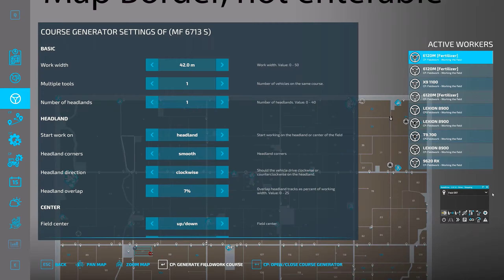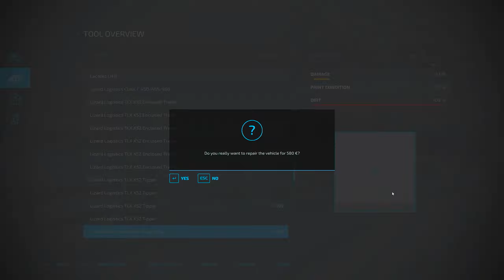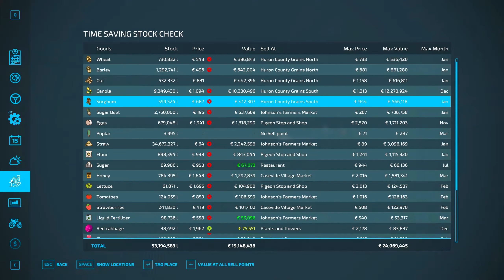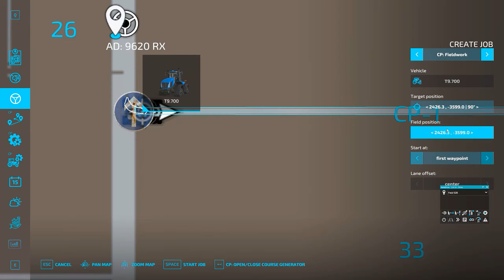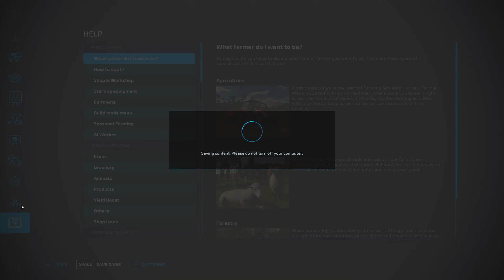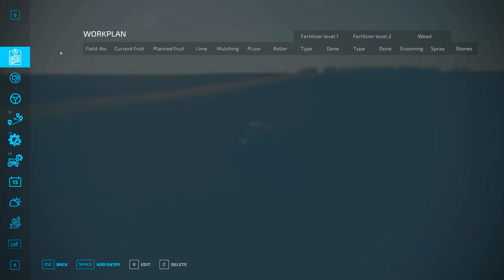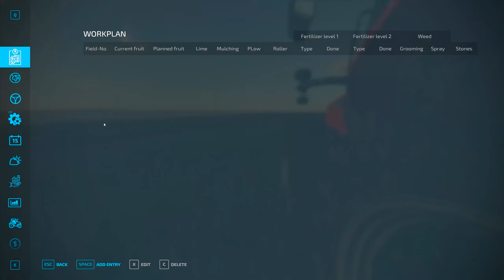Huron County Michigan USA #12 Preparing for cow in near future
Discord: AlbanHx#7843 Add me you can own your farm and we play on same map together